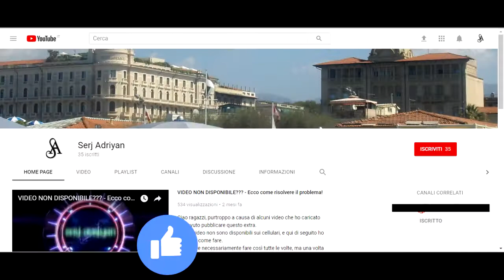LIVELLO LEGGENDA DI FIFA vs LIVELLO SUPERSTAR DI PES!!! Qual è il più difficile??? Vediamolo insieme